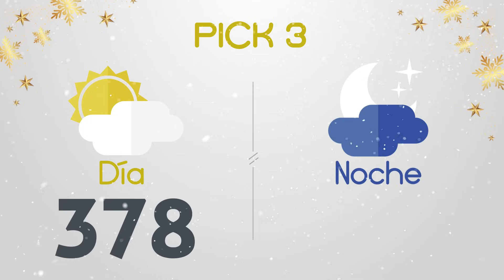Resultados del Chance del Martes 5 de Diciembre de 2023 Loterias 😱🤑💰💵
Resultados loterias y chance de hoy martes 5 de Diciembre
loterias 5/12/2023
Resultados del chance martes cinco de Diciembre de 2023
Resultados de las loterias del martes cinco de Diciembre de 2023
Resultados del chance cinco de diciembre
loteria 5 de diciembre
loterias del 5 de diciembre
chances del dia Martes 5 de Diciembre de 2023
Dorado mañana
Dorado tarde
Dorado noche
Paisita día
Paisita noche
Paisita 3
Chontico día
Chontico noche
Pijao
Cafeterito tarde
Cafeterito noche
Astro Sol
Astro Luna
El Samán
Cash 3
Play 4
Motilon dia
Motilon noche
Culona dia
Culona noche
Resultado astro luna
dorado mañana
dorado tarde
chontico noche
chontico dia
paisita noche
chontico día
paisita dia
resultado chontic
resultados de las loterias colombianas
dorado manana
resultados chance
resultado chontico
paisita 2
antioqueñita 1
resultado dorado noche
chontico
paisita tarde
chontico tarde
antioqueñita 2
chontico hoy
culona noche
pijao día
chontico noche ayer
loteria culona
antioqueñita tarde
chontico mañana
loterias colombianas
antioqueñita dia
lotería paisita
loteria dorado
lotería chontico
antioqueñita día
loteria paisita 1
resultado
motilón tarde
resultado chances
loteria del chontico dia
caribeña sinuano
loteria chonto
resultado dorado
resultados chance millonario
resultado paisita
chontico 1
chance sinuano
loteria sinuano dia hoy
chontico mediodía
super chontico
resultados gana
loterias gana
invierte